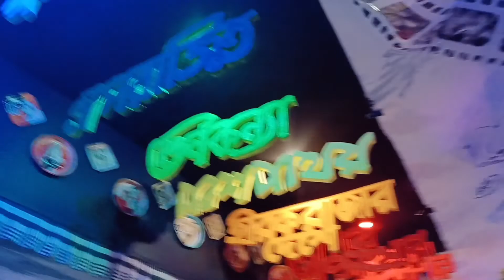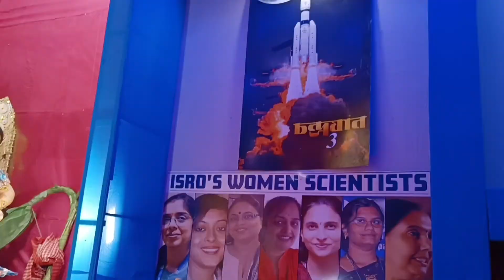মহাষষ্ঠীর পুজো পরিক্রমা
🌟 Join us on a mesmerizing journey through the heart of Bengal's vibrant culture and traditions in our latest vlog - "Mahashasthi Puja Parikrama"! 🌟

Get ready to immerse yourself in the festive fervor as we explore the enchanting world of Mahashasthi Puja, a significant part of the grand Durga Puja festival. 🎉

📽️ In this vlog, we'll take you on a visual tour of the colorful and lively streets, beautifully adorned pandals, and the captivating rituals that make Mahashasthi Puja so unique. Experience the joy of watching artisans create stunning Durga idols, the rhythmic beats of dhak (drums), and the aroma of delectable Bengali cuisine.

🕊️ Witness the community coming together to celebrate the arrival of the goddess Durga and her divine companions. We'll introduce you to some of the friendly faces behind the scenes, making this Puja an unforgettable experience.

🌆 As day turns to night, prepare to be dazzled by the stunning illumination and artistic decorations that transform the cityscape into a dreamland. Join us as we follow the processions, performances, and cultural events that will leave you in awe.

Don't miss out on this incredible journey as we celebrate the spirit of Mahashasthi Puja, capturing moments of joy, devotion, and togetherness. 🌠

Let's celebrate this festival together and make memories that last a lifetime. 🤗✨